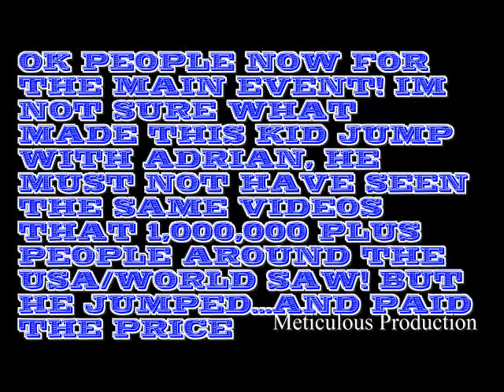Adrian Moore "The 2016" Phenom Puts On For His City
im speechless! just watch what this kid does